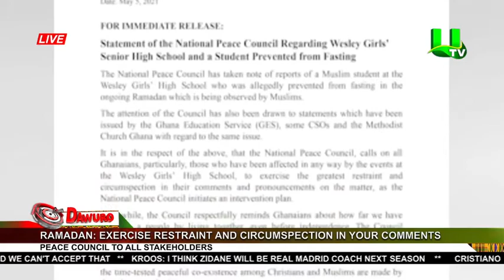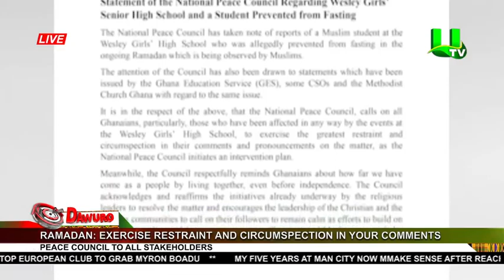Ramadan: Exercise restraint and circumspection in your comments – Peace Council to all stakeholders